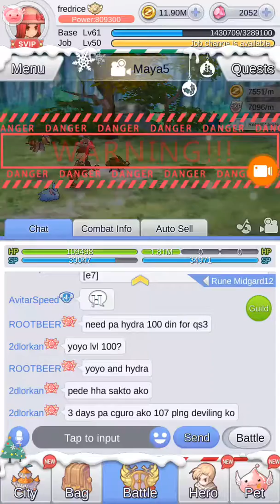IDLEPORING - MAYA5 RB2